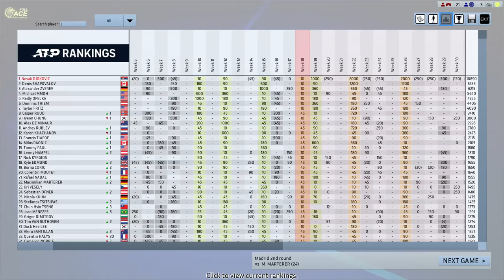Djokovic vs Marterer Full Ace Tennis ATP1000 R32 Madrid